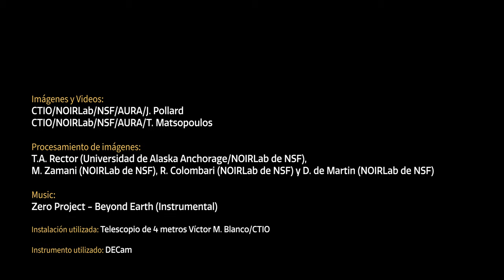Cosmoview Episodio 73: Las capas estelares de una cebolla galáctica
Las capas simétricas similares a la de una cebolla de la galaxia NGC 3923 se muestran en esta imagen repleta de galaxias tomada por la Cámara de Energía Oscura del Departamento de Energía de EE.UU (DOE por sus siglas en inglés) montada en el Telescopio de 4 metros Víctor M. Blanco de la Fundación Nacional de Ciencias (NSF) en el Observatorio Interamericano Cerro Tololo en Chile, un Programa de NOIRLab de NSF. También se captura un cúmulo de galaxias masivo cercano que exhibe el fenómeno denominado lente gravitacional.

Credit:
Imágenes y Videos:
CTIO/NOIRLab/NSF/AURA/J. Pollard
CTIO/NOIRLab/NSF/AURA/T. Matsopoulos

Procesamiento de imágenes: T.A. Rector (Universidad de Alaska Anchorage/NOIRLab de NSF), M. Zamani (NOIRLab de NSF), R. Colombari (NOIRLab de NSF) y D. de Martin (NOIRLab de NSF)